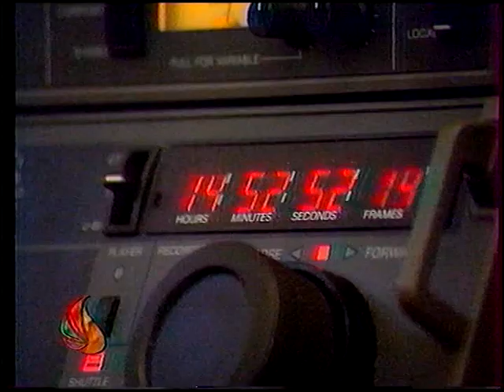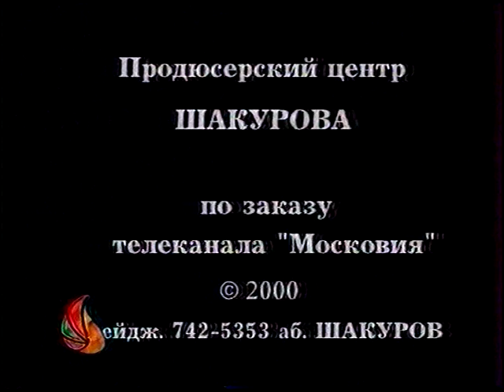Дорогами Русского Дома (Московия, 10.03.2000)